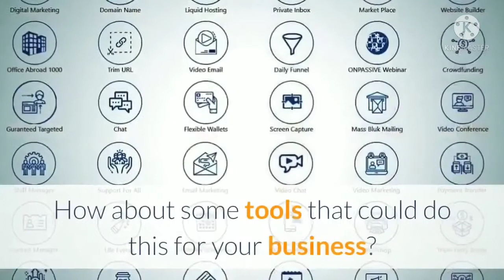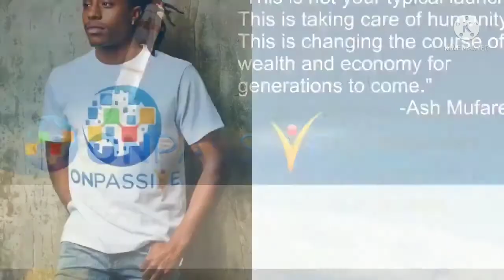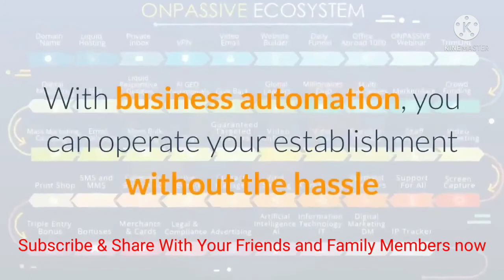Onpassive, All The Major AI IT Tools In One Platform, Be A GLOBAL FOUNDER MEMBER NOW. Details below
I am extremely excited about the journey I am on with ONPASSIVE ✅
I am privileged to be a part of this movement. A global IT company driven by the latest Artificial intelligence and machine learning technology. Success for everyone, including individuals, small businesses, large corporations, and governments! ONPASSIVE has every digital tool needed to be a success in business. You have an opportunity to secure a founding member position today at a one-time payment of just $97 ,
What about ONPASSIVE ???

We will be a Unicorn company soon after launch which means that we will achieve more than $1 Billion turnover in our first 10 years of business! There are already over 763,500 + founding members and growing by around 3000 members a day. When we launch, we all become resellers and customers of the IT products and services, plus the company will build your business for you. Everything is done for you, just like a self-driving car. We are launching in 2021 and our soft launch is about to happen, where there will be a price increase, so get in before that happens. Join me in earning residual income for life while taking your business to astonishing new heights and help our CEO turn poverty into prosperity one person at a time. Send me a mail now, I would love to chat.
Anup Mitra
ONPASSIVE -
Stay safe and keep smiling 🆗